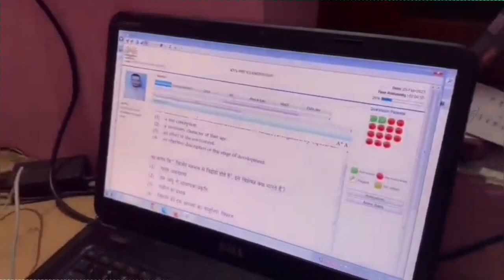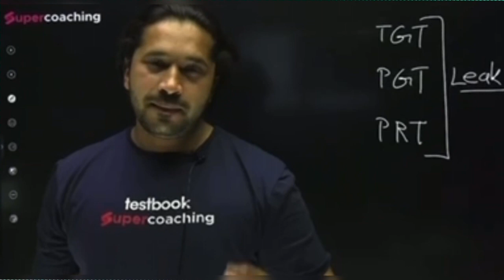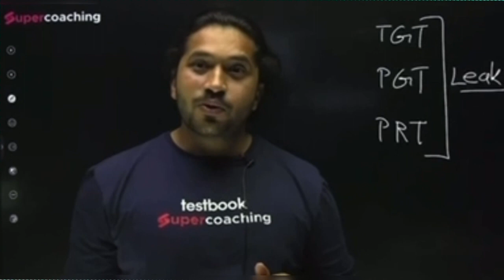KVS Paper Leak 2023 | ज्यादा से ज्यादा Share करो | Komal Devraaj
KVS Paper Leak Par Kya Bole Ajay Sir| बहुत गहराई की बात है ज्यादा से ज्यादा Share करो | Komal Devraaj
kvs paper leak viral video
kvs se gujarish
salute to ajay sir
kvs paper leak viral video news
kvs paper hua leak